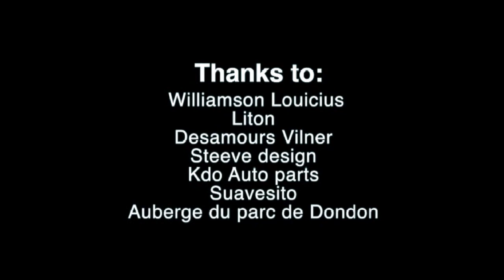RETE AN SILANS